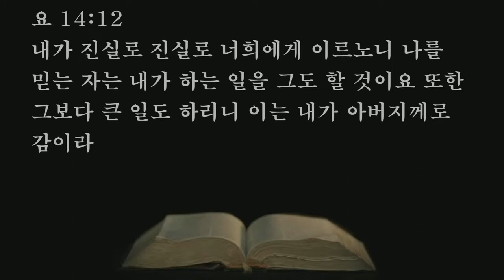WCC반대와 본질회복성회 (이석인목사/사도들의 한국교회)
1) 농협 영문명 : NONGHYUP
     2) 지점 영문명 : KUMHO WOONCHUN
     3) 지점 영문명 주소 : 131, Woonchun ro, Seo-gu, Gwangju, South of Korea
     4) 농협 SWIFT CODE : NACFKRSE
     5) 수취인 계좌번호 : 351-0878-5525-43
     6) 수취인 영문성명 : Gwangju antioch gyohoe

     1부: 오전 7시 20분
     2부: 오전 9시 00분
     3부: 오전 11시 10분
     4부(청년부): 오후 1시 25분
     5부(저녁): 오후 6시 50분

1. 민족 복음화와 복음통일되게 하소서
2. 예배가운데 성령의 임재와 불이 임하여 모든 성도들이 십자가 군병되게 하소서
3. 제2의 종교개혁이 이뤄지게 하소서
4. 전세계에 100만교회를 세우게 하소서

👉WCC부산반대집회 9주년 기도회 안내(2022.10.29토, 오후12시~오후5시)